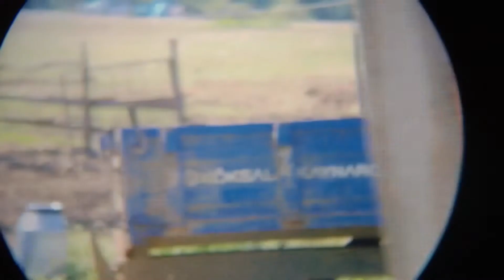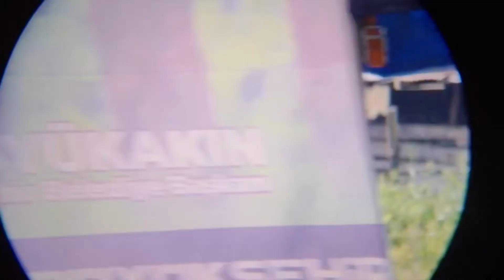Jeff Özdemir - Bremerhaven, das kann ich Dir nicht antun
Taken from the album Jeff Özdemir & Friends Vol.3
Karaoke Kalk 120 (2LP/DL)

Video by Imge Yüksel
Edited by Kıvanç Aykan

Jeff Özdemir LIVE
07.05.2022 D-Braunschweig | Staatstheater / Jeff Özdemir’s Heart Repair and Elke Brauweiler w/Jeff Özdemir
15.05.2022 D-Berlin | Alter Roter Löwe Rein / Feed LA w/Jeff Özdemir
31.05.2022 D-Berlin | Holzmarkt / Jeff Özdemir Solo – Saddest Music Contest